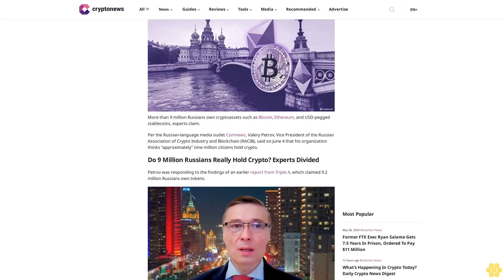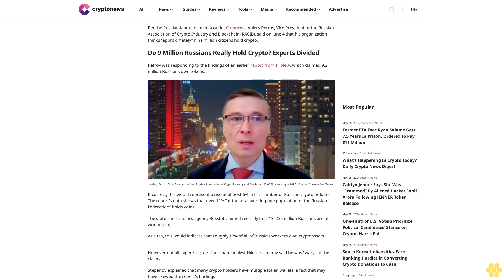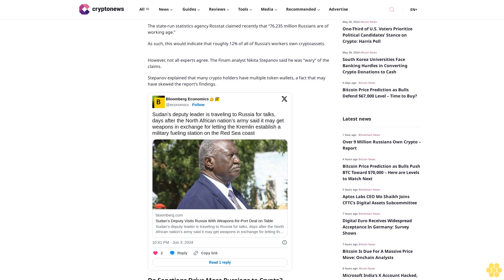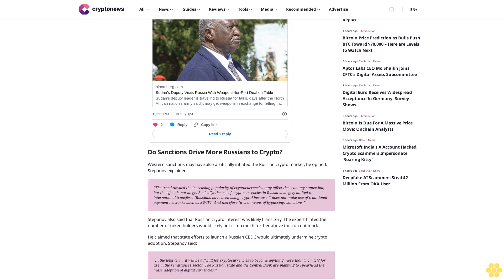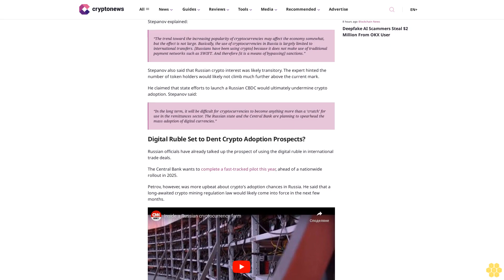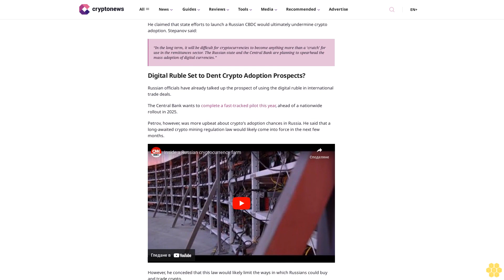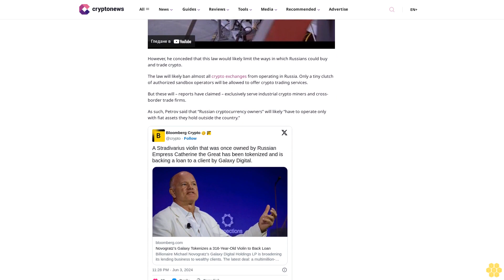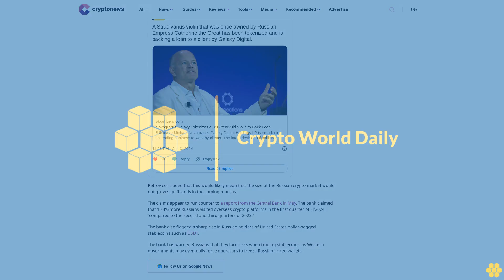Over 9 Million Russians Own Crypto – Report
Tim Alper

More than 9 million Russians own cryptoassets such as Bitcoin, Ethereum, and USD-pegged stablecoins, experts claim.

Per the Russian-language media outlet Comnews, Valery Petrov, Vice President of the Russian Association of Crypto Industry and Blockchain (RACIB), said on June 4 that his organization thinks “approximately” nine million citizens hold crypto.

Do 9 Million Russians Really Hold Crypto? Experts Divided.

Petrov was responding to the findings of an earlier report from Triple A, which claimed 9.2 million Russians own tokens.

If correct, this would represent a rise of almost 6% in the number of Russian crypto holders. The report’s data shows that over 12% “of the total working-age population of the Russian Federation” holds coins.

The state-run statistics agency Rosstat claimed recently that “76.235 million Russians are of working age.”

As such, this would indicate that roughly 12% of all of Russia’s workers own cryptoassets.

However, not all experts agree. The Finam analyst Nikita Stepanov said he was “wary” of the claims.

Stepanov explained that many crypto holders have multiple token wallets, a fact that may have skewed the report’s findings.

Do Sanctions Drive More Russians to Crypto?.

Western sanctions may have also artificially inflated the Russian crypto market, he opined. Stepanov explained:

“The trend toward the increasing popularity of cryptocurrencies may affect the economy somewhat, but the effect is not large. Basically, the use of cryptocurrencies in Russia is largely limited to international transfers. [Russians have been using crypto] because it does not make use of traditional payment networks such as SWIFT. And therefore [it is a means of bypassing] sanctions.”

Stepanov also said that Russian crypto interest was likely transitory. The expert hinted the number of token holders would likely not climb much further above the current mark.

He claimed that state efforts to launch a Russian CBDC would ultimately undermine crypto adoption. Stepanov said:

“In the long term, it will be difficult for cryptocurrencies to become anything more than a ‘crutch’ for use in the remittances sector. The Russian state and the Central Bank are planning to spearhead the mass adoption of digital currencies.”

Digital Ruble Set to Dent...